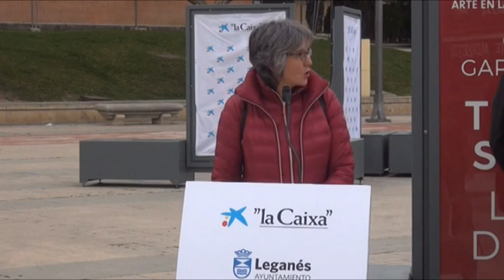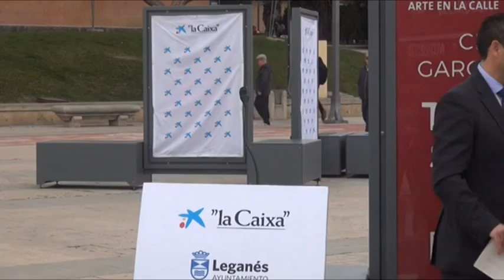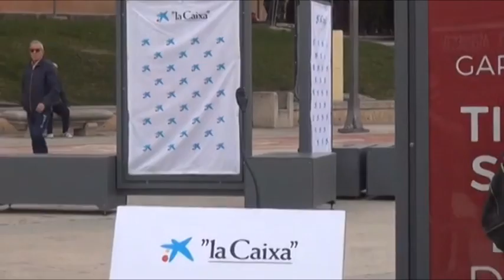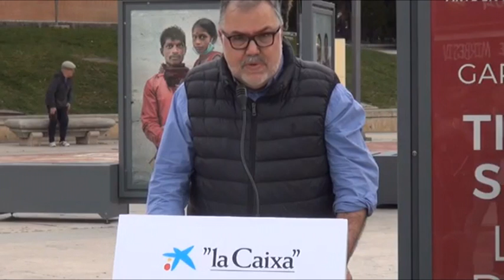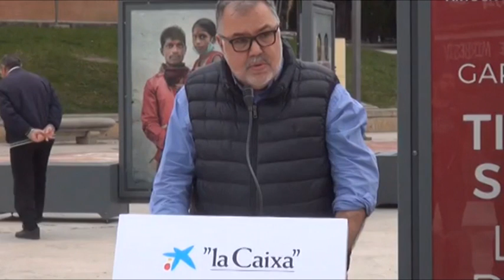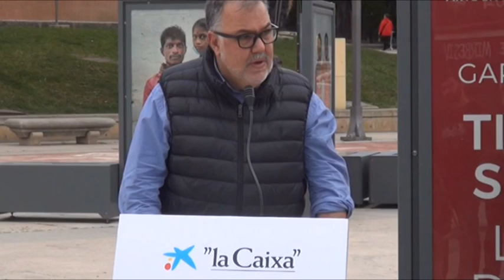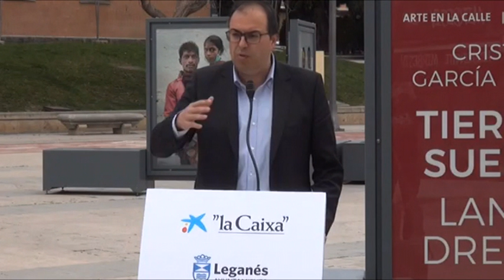INAUGURACIÓN EXPOSICIÓN "TIERRA DE SUEÑOS" EN LEGANÉS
El alcalde de Leganés Santiago Llorente, y la concejala de Educación, Virginia Jiménez, han participado esta mañana en la inauguración de la exposición Tierra de sueños de la fotógrafa Cristina García Rodero, una muestra de 40 imágenes que llega a la ciudad organizada por ”la Caixa” en colaboración de la Fundación Vicente Ferrer y del Ayuntamiento de Leganés. Junto al alcalde asistieron también Juan Antonio Peña, director de Banca de Instituciones de CaixaBank en Madrid; Luz Sanz, delegada de la Fundación Vicente Ferrer en Madrid; Araceli Gutiérrez, delegada de la Fundación Bancaria “la Caixa” en Madrid; y Josep Giralt, asesor de la exposición.
La muestra Tierra de sueños. Cristina García Rodero, es una exposición fotográfica  que refleja la vida cotidiana de los habitantes de Anantapur, en el estado de Andhra Pradesh, una de las zonas más pobres de la India, donde viven las comunidades más marginales y vulnerables del país. Estará instalada en la plaza de la Comunidad de Madrid, detrás del edificio de la Casa del Reloj, desde el 25 de febrero al 20 de marzo. Se programarán visitas para escolares por las mañanas así como visitas guiadas los fines de semana.